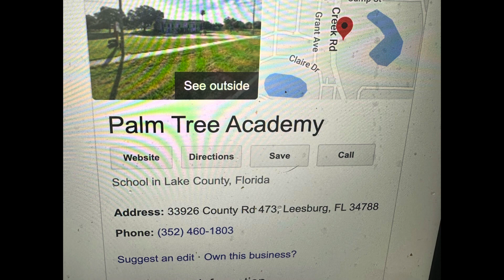Explosive Revelations in Our Independence Day Podcast!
Don't miss out on our latest Independence Day Podcast, "Questions, Questions, and More Questions." Dive into the pressing issues surrounding the Church of God Florida-Cocoa/Leesburg State Office location, the status of the State Campground in Leesburg, the allegations of financial misconduct, and crucial voting recommendations for the upcoming Church of God 79th General Assembly in Indianapolis, IN.

In this eye-opening episode, we stumbled upon some shocking, previously undisclosed information that will leave you astounded!